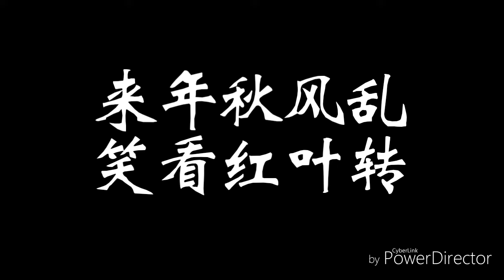如歌 張傑（歌詞版）-電視劇《烈火如歌》主題曲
如歌 電視劇《烈火如歌》主題曲
作詞：段思思
作曲：譚旋
編曲：陳思同

谢时间拈了眉头的霜花
谢沧桑 喂饱思念的马
谢绵长情话 投射了天涯
带我去小小红尘醉一下

谢那句再见让你害怕
谢狭路 让相逢不能罢
谢月的缺乏 常诉在卧榻
谢风沙 吹成年华

若遗憾是遗憾 若故事没说完
回头看 梨花已落千山
我至少听过 你说的喜欢
像涓涓温柔途经过百川

若遗憾遗憾 若心酸心酸
又不是非要圆满
来年秋风乱 笑看红叶转
深情 只好 浅谈

谢风沙 吹成年华

又不是非要圆满
深情 只好 浅谈

谢风沙 吹成年华

又不是非要圆满
深情 只好 浅谈

又不是非要圆满
深情 只好 浅谈